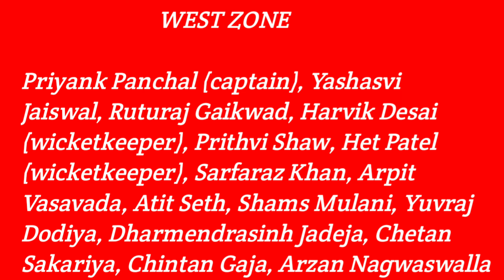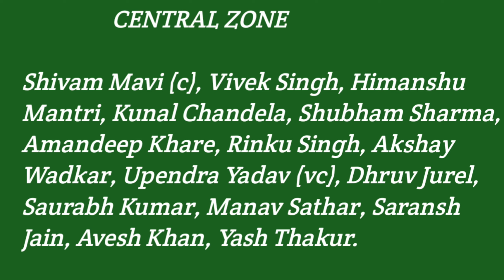Duleep Trophy Schedule & Squad 2023 | How To Watch Duleep Trophy